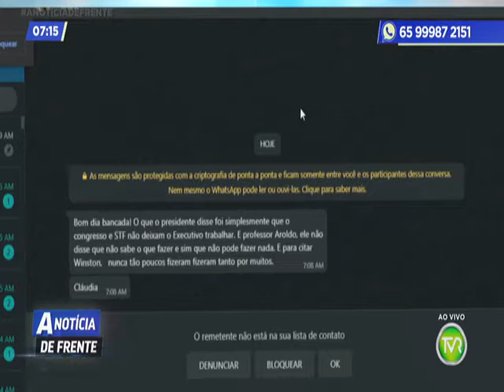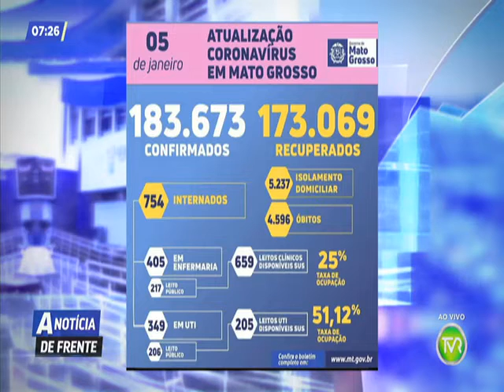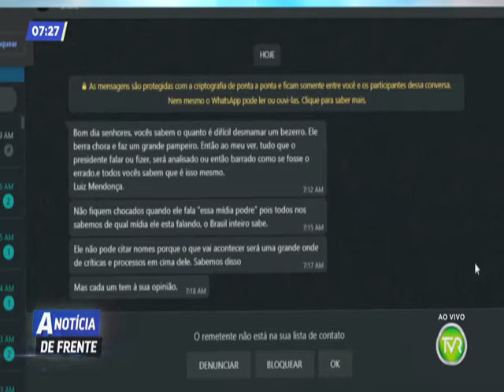PGM A NOTICIA DE FRENTE 3 BLOCO 06 01 2020